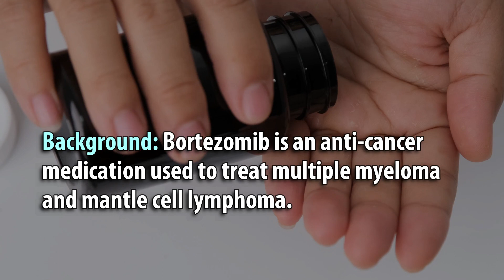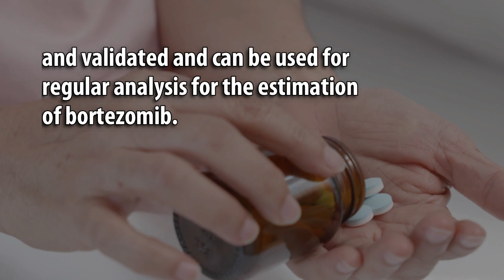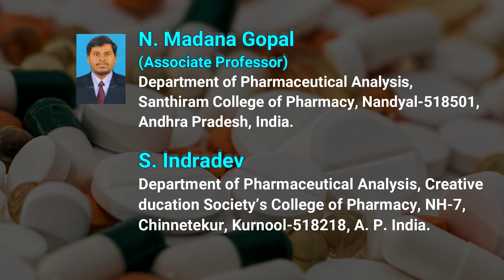Method Development and Validation for the Estimation of Bortezomib in Pure and Its Pharmaceutical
Method Development and Validation for the Estimation of Bortezomib in Pure and Its Pharmaceutical Tablet Dosage form by UV Spectroscopy